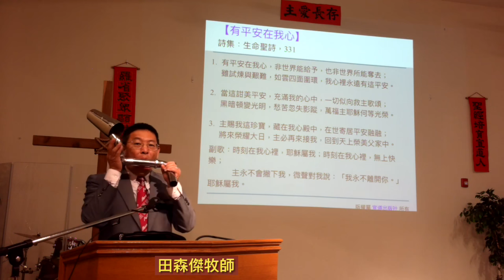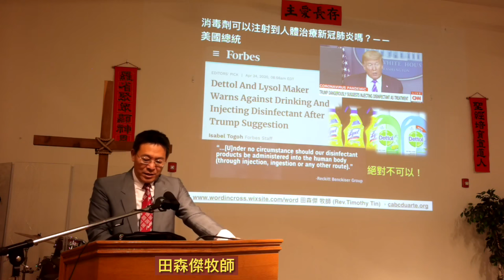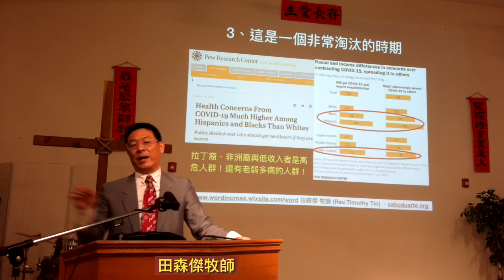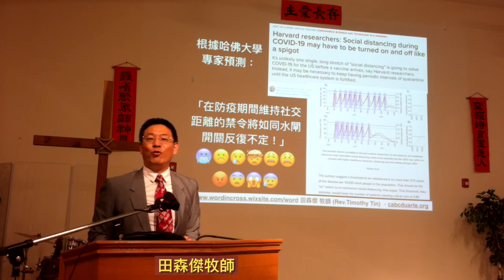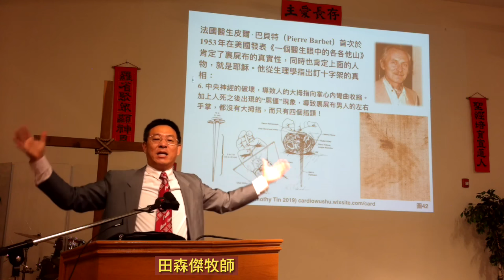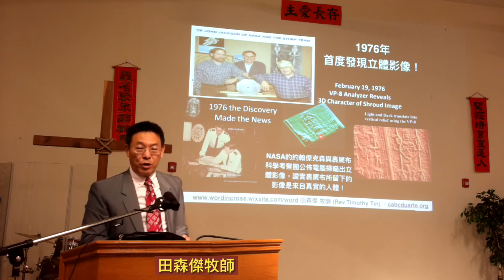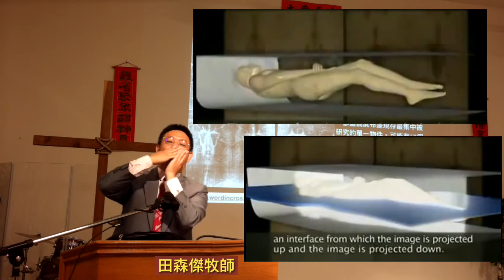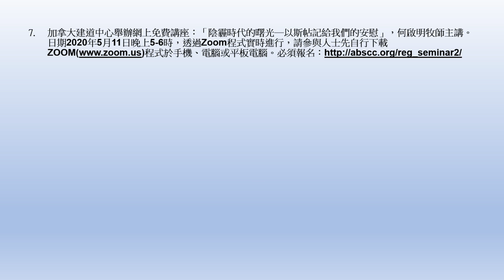2020-04-26 羅省聖經宣道會粤語堂崇拜 | 非常時期的非常安慰 | 約翰福音 20:19-23 | 田森傑牧師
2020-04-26 羅省聖經宣道會粤語堂崇拜
講題：非常時期的非常安慰 | 田森傑牧師